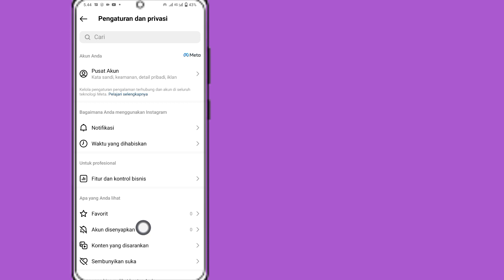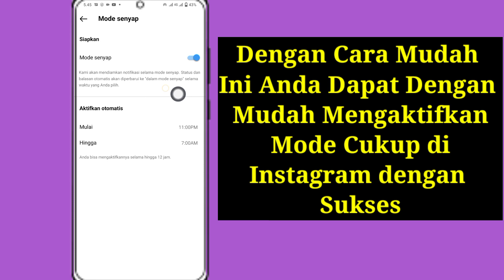Cara Mengaktifkan Mode Diam Di Instagram 2023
Halo semuanya
 Dalam video ini akan menunjukkan kepada Anda Cara Mengaktifkan Mode Diam Di Instagram.  tonton video ini di Instagram mode senyap.  apa itu mode senyap Instagram?  apakah Anda ingin melihat cara menggunakan mode diam Instagram?